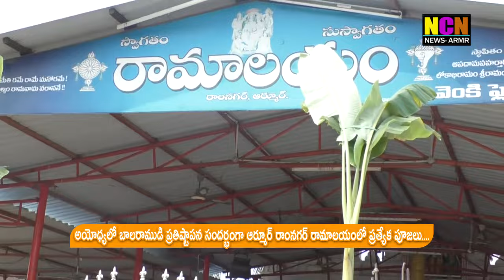అయోధ్యలో బాలరాముడి ప్రతిష్టాపన సందర్భంగా ఆర్మూర్ రాంనగర్ రామాలయంలో ప్రత్యేక పూజలు